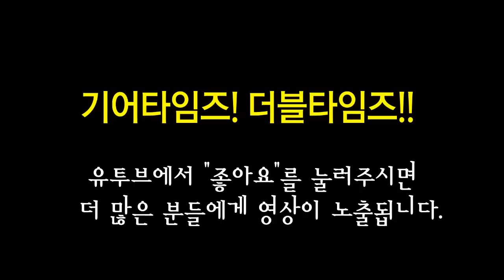콜트 Cort 베이스 Action Bass Plus